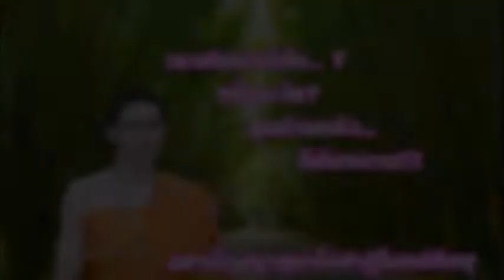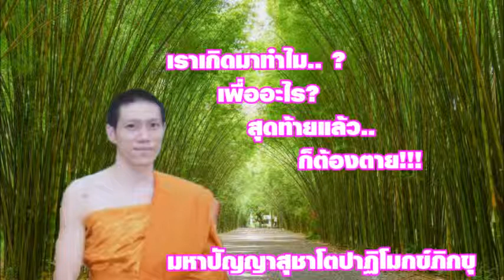◕‿ ◕｡)ฟังนี่นะ! เรา.. ! เกิดมาทำไม? สุดท้ายแล้ว.. เราก็ต้องตายอยู่ดี!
ฟังนี่!!! เรา! เกิดมาทำไม?

🙏💓🙏👉ขอเชิญทุกท่านผู้ชมร่วมบุญช่วยกด Subscribers🙏 กดกระดิ่ง🔔แจ้งเตือนคลิปใหม่ กดติดตามช่อง Youtuber🙏📣
🙏💓👉กดไลน์ 👉กดแชร์ คนมีธรรมะตลอดกาล👍👍👈 💓🙏
ได้ที่ด้านล่างเลยคร๊าบบบ สาธุธรรม..🙏
ชื่อลิงค์ช่องยูทูป 👇👇

ขอเชิญทุกท่านร่วมกด Subscribe เพื่อเป็นกำลังใจอัปคลิปใหม่ๆและติดตามความรู้สาระดีๆทั่วไปได้ที่👇👇
กดไลน์ กดแชร์ ธรรมะตลอดกาล
ที่ด้านล่างได้เลยคร๊าบ👇 สาธุธรรม 🙏

🙏ขอบคุณทุกท่านที่ติดตามช่องของเรา